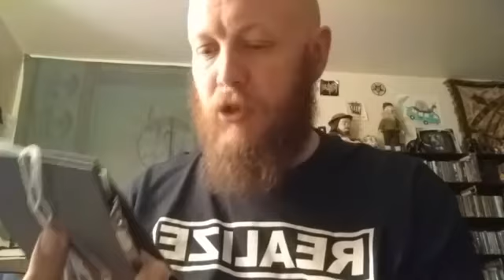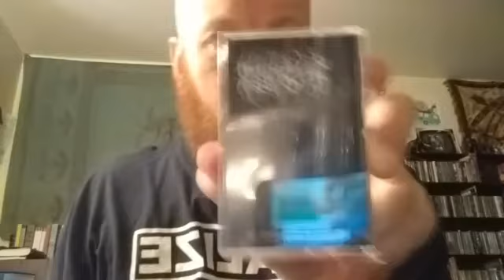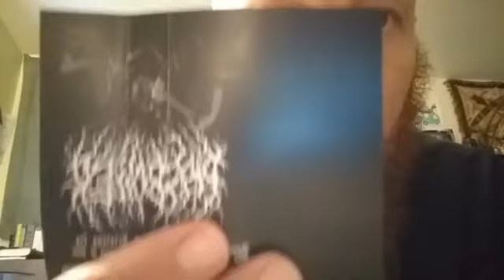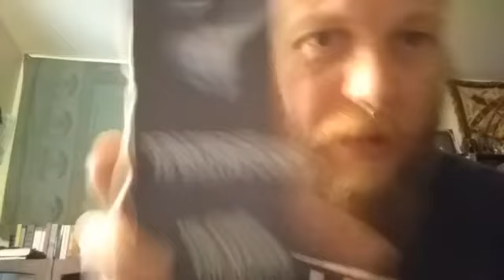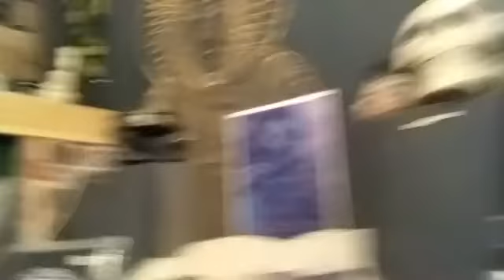Album Unpackaging - Pissboiler's Att Med Kniv Ta En Kristens Liv (Special Edition Cassette)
Released on July 20, 2018, in both a standard edition cassette as well as a special edition with exclusive packaging through Smutdealer Records, Pissboiler's savage and harrowing EP Att Med Kniv Ta En Kristens Liv features roiling, murky guitars, thunderingly heavy bass, catastrophic percussion, and soul-wrenchingly caustic vocals, delivering a particularly nihilistic and cacophonous brand of blackened sludge doom.  I was excited about unpacking and hearing this release for the first time, so I filmed it.

Plenty more of Ryan's idiocy and Hank's unrestrained insanity to come!

Song material used without monetary gain and remains the sole property of the musicians and/or record labels.

Copyright © Ryan Sanders, (the) Ryan, WeAreTheRyan, and Ryan and Hank The Wvrm Shenanigans, all material remains the intellectual property of Ryan Sanders and the creatures that live in his head (unless otherwise attributed).